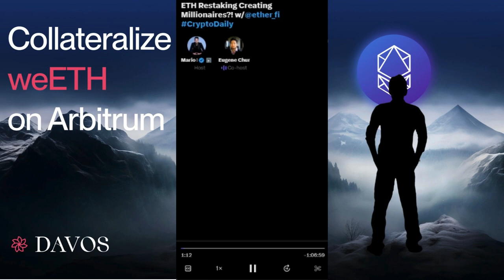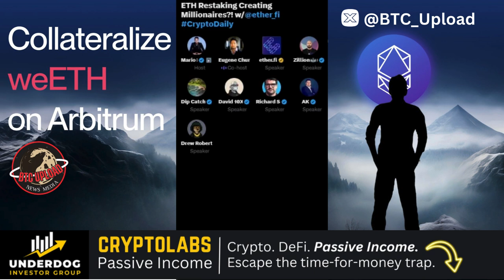Multiply Your Ethereum: Dive into DeFi with Ether.fi's Restaking Strategy!💰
Unlock the potential of Ethereum with Ether.fi's revolutionary liquid restaking feature, poised to transform investors into millionaires. to earn Etherfi and EigenLayer points, and dive into the world of decentralized finance.